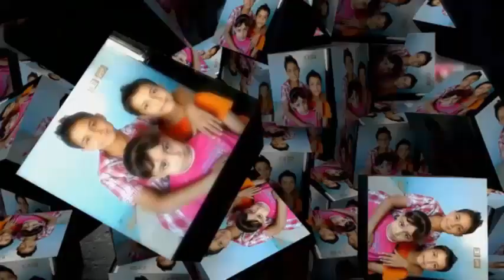طريقة عمل البانيه بالنشا